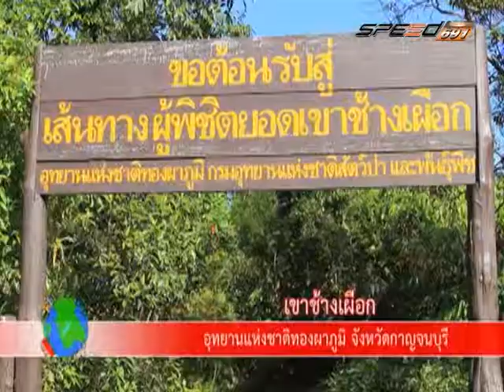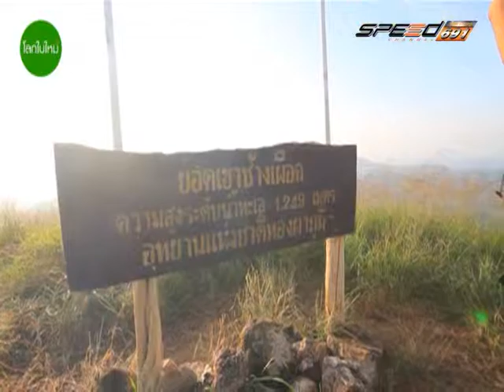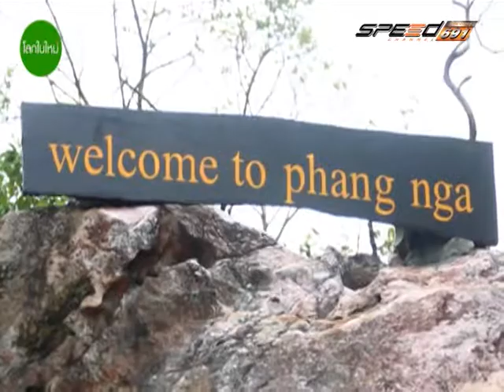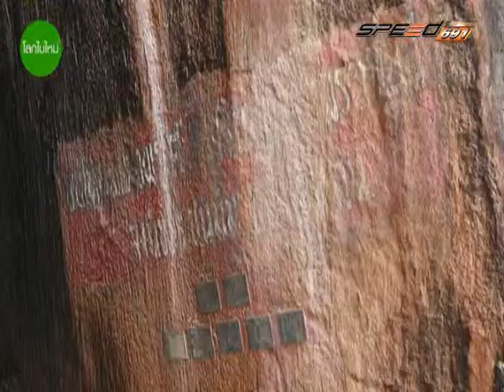โลกใบใหม่ 20 ก.ย.57 3/4 ภูเก็ต ตอนที่ 2